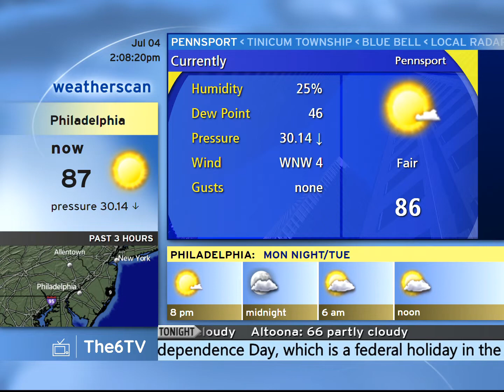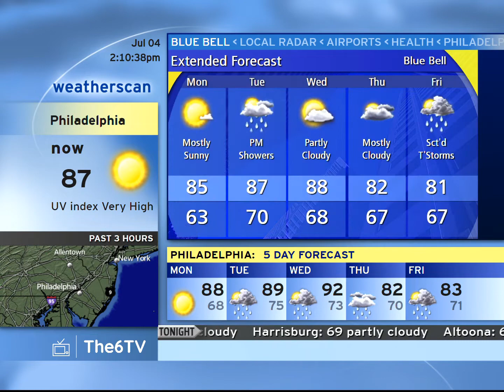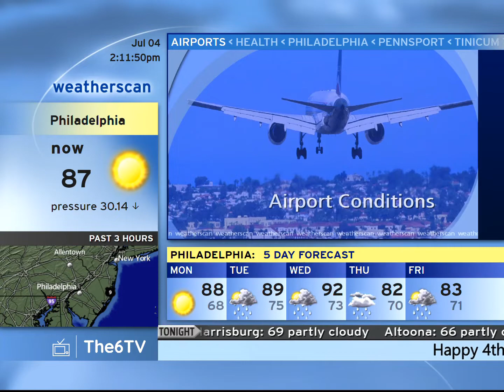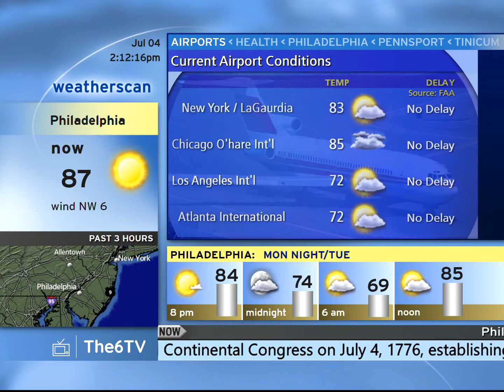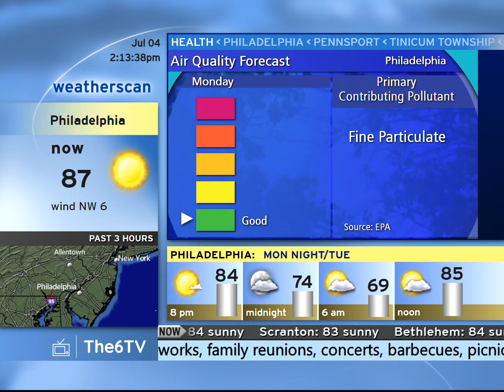Weatherscan Emulator - Philadelphia, PA - 7/4/2022 2:05pm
Happy 4th of July everyone! Looks like a great day for fireworks in Philadelphia tonight.

Link to the weatherscan emulator: weatherscan.tk